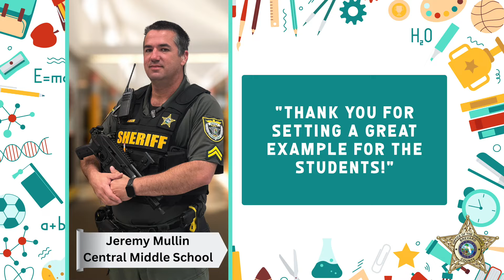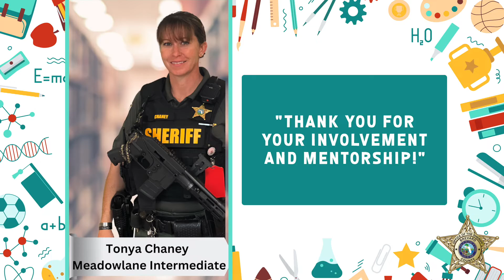Happy National School Resource Officer Day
2/15/2023